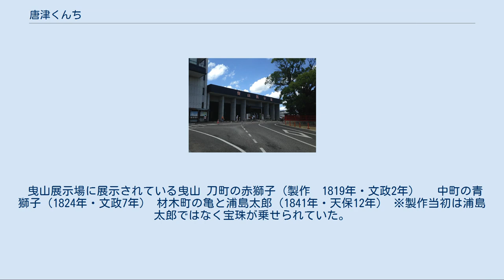唐津くんち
唐津くんち（からつくんち）は、佐賀県唐津市にある唐津神社の秋季例大祭である。
 また、平成27年にユネスコ無形文化遺産にも 登録された。
 曳山巡行跡の残る町内の道路 乾漆で製作された巨大な曳山（ひきやま）が、笛・太鼓・鐘（かね）の囃子にあわせた曳子（ひきこ）たちの「エンヤ、エンヤ」「ヨイサ、ヨイサ」の掛け声とともに、唐津市内の旧城下町を巡行する。
 祭り期間中の人出は延べ50万人を超える（唐津市の統計による）。
昭和33年（1958年）に曳山14台が佐賀県の重要有形民俗文化財に、さらに昭和55年（1980年）には「唐津くんちの曳山行事」が国の重要無形民俗文化財に指定された。
豪華な漆の工芸品の曳山は、現代の制作費に換算すると1～2億円に上るといわれている。
 午後7時30分、火矢を合図に、たくさんの提灯で飾られた1番曳山「赤獅子」が市中心部の大手口を出発。
曳山が各町内で巡行に加わって行く。
笛・鐘・太鼓で奏でる曳山囃子（やまばやし）に乗せ、法被姿の若者たちが「エンヤー、エンヤー」「ヨイサー、ヨイサー」の掛け声を夜の町に響かせて行く。
宵曳山が現在の形になったのは1966年（昭和41年）以降で、それ以前は前夜祭として各町内がもっと遅い時間帯（深夜帯）にバラバラに曳いていた。
 祭りのクライマックス曳き込み・曳き出しが行われる。
午前9時半、御神輿がお旅所へと向かうのを曳山が先導・護衛しながら市内を巡行する。
午後12時に現在の御旅所がある砂地のグランドに1番曳山「赤獅子」を先頭に所定の位置に次々と曳き込まれる。
見どころは、重さが2トン以上もある曳山の車輪が砂地にめり込むのをものともせず、所定の位置まで一生懸命に曳き込んでいく勇壮さである。
なおこの日は神事の為、赤獅子は頭の上に御幣を掲げ神幸路を清めながら進む。
 祭りの最終日。
前日の御旅所神幸を終え各町内に持ち帰られた曳山が再び唐津神社前に集合。
午前10時30分、花火を合図に1番曳山から順番に出発。
2日の宵山と同じ市内東廻りのコースをゆっくりと進み、午後12時頃にJR唐津駅前に並べられる。
午後3時に同駅前通りを出発して市内西廻りのコースを巡行し、最後に曳山展示場内に曳山が納められ唐津くんちの幕が閉じる。
 曳山展示場に展示されている曳山 刀町の赤獅子（製作　1819年・文政2年）　 中町の青獅子（1824年・文政7年） 材木町の亀と浦島太郎（1841年・天保12年） ※製作当初は浦島太郎ではなく宝珠が乗せられていた。
 呉服町の九郎判官源義経の兜（1844年・天保15年） 魚屋町の鯛（1845年・弘化2年） 大石町の鳳凰丸（1846年・弘化3年） 新町の飛龍（1846年・弘化3年） 本町の金獅子（1847年・弘化4年） 木綿町（きわたまち）の武田信玄の兜（1864年・元治元年） 平野町の上杉謙信の兜（1869年・明治2年） 米屋町の酒呑童子と源頼光の兜（1869年・明治2年） 京町の珠取獅子（1875年・明治8年） 水主町（かこまち）の鯱（1876年・明治9年） 江川町の七宝丸（1876年・明治9年） 曳山展示場